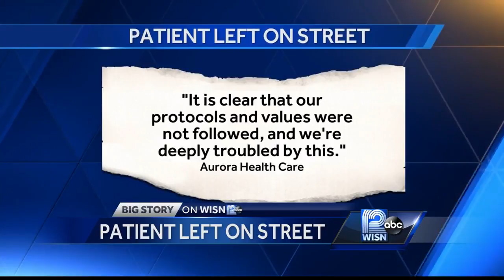Homeless patient discharged from hospital wearing gown, sweatpants, photos show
Homeless advocates are angry and upset after local hospital discharged a homeless man, leaving him in the cold.